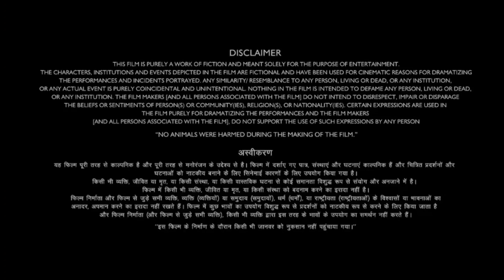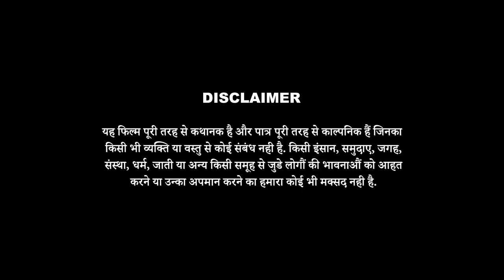Ram Setu Full Movie | Akshay Kumar, Jacqueline, Nushrratt Bharuccha, Satya Dev | Review & Facts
WhatsApp number
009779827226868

Ak Movie Facts Entertainment
Thank for the watching video